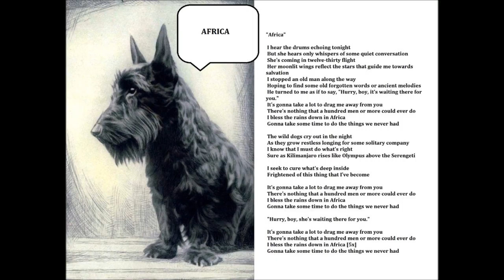ARTISTS A TO Z : TOTO - AFRICA